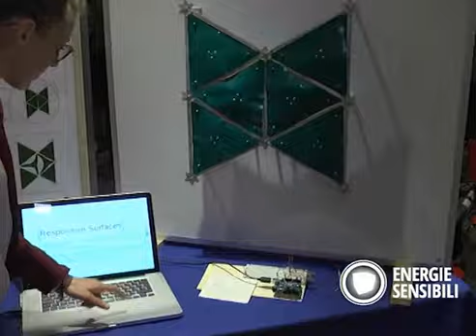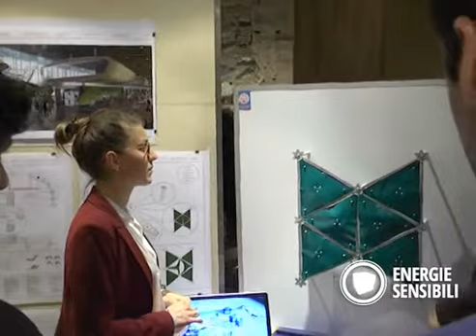"Responsive Surfaces": pareti intelligenti per ridurre i consumi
Superfici che si trasformano rispondendo agli stimoli esterni. Da una tesi di laurea, un'idea dalle mille applicazioni possibili, tra cui il settore dell'efficienza energetica